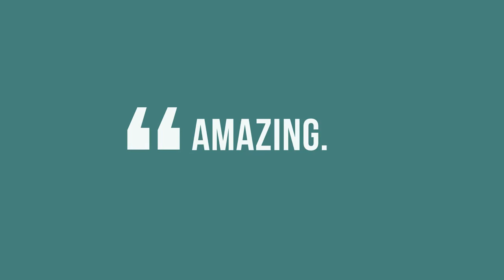The Long Journey by John L Kennedy - Book Trailer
The Long Journey by John L Kennedy is the story of a Korean adoptee. Follow John's story, a heart-breaking, hope-infused journey of his search for his past, his future, and his family.